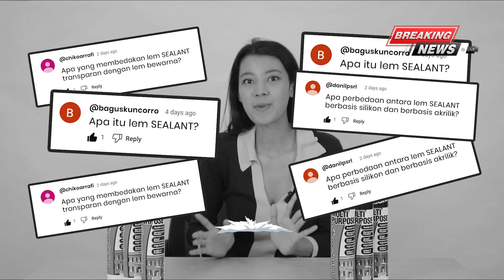QNA SEPUTAR LEM SEALANT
Ini dia beberapa pertanyaan yang Dextoners tanyakan, kamu ada yag ingin kamu tanyakan nggak? Soal DEXTONE dan lem sealant khususnya!